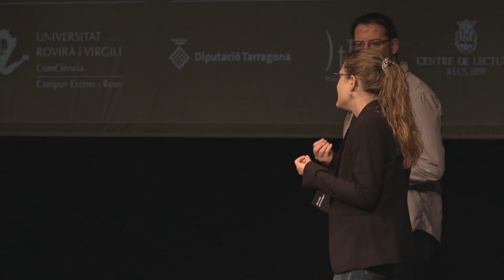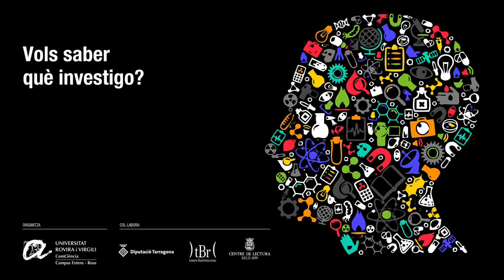Transtorn mental parental: com cuidar i acompanyar les famílies?, de Judit Vives